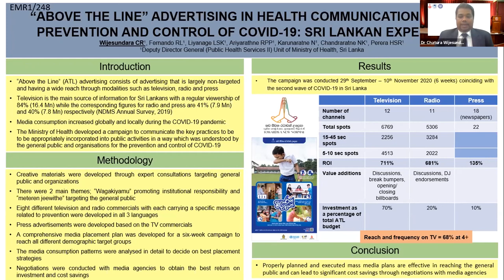APACPH Conference - Oral Presentation - Wijesundara CR - EMR1/248